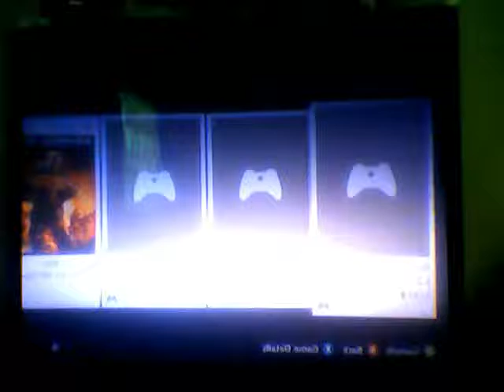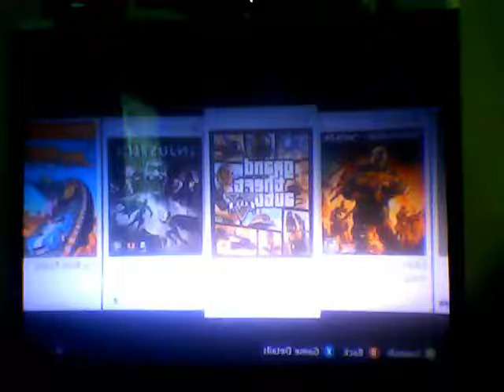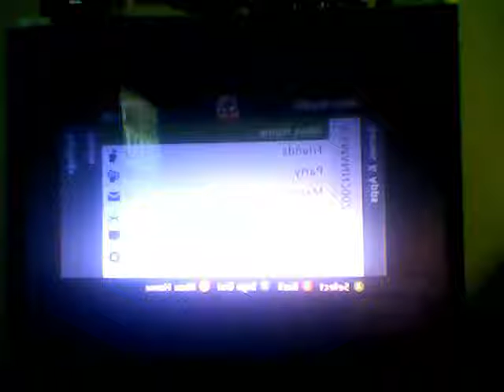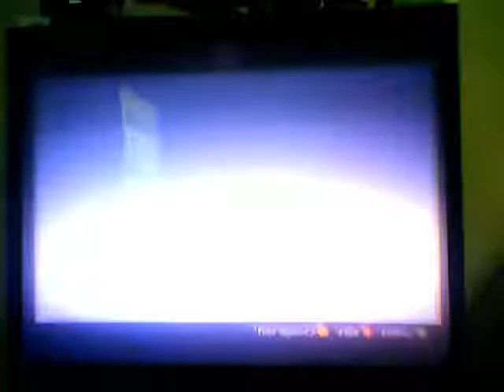gta v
the quality its my tv